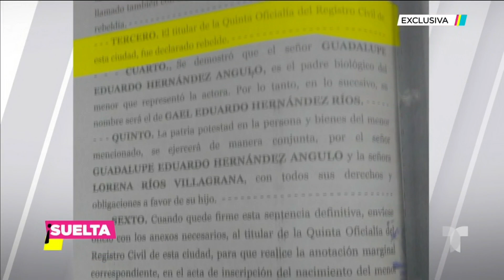¡¿Eduardo Hernández tiene un hijo no reconocido?! | Suelta La Sopa | Entretenimiento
Video oficial de Telemundo Suelta La Sopa. Eduardo Hernández, integrante de Los Tigres del Norte, descubrió que un supuesto hijo no reconocido no era suyo, pero ahora la madre descubrió inconsistencias en las pruebas de ADN y ¡pedirían nuevas pruebas!